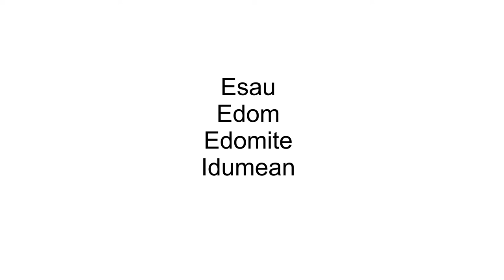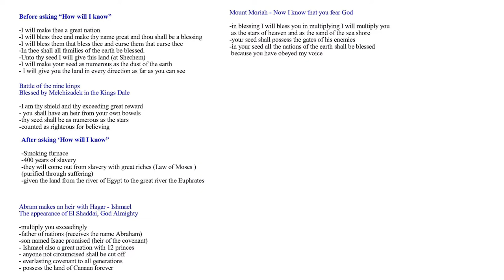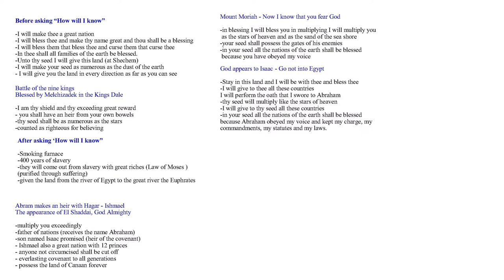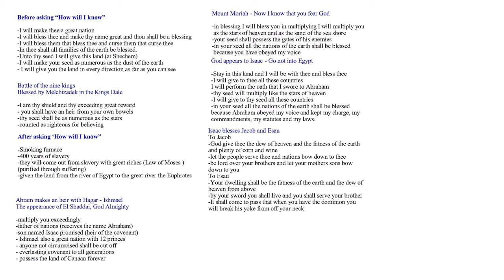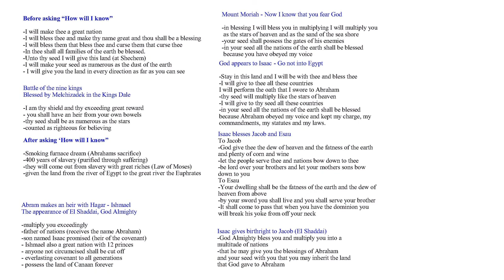Isaac - The promised son | History of God 13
This video is about Isaac son of Abraham that was the promised son of God in the bible.
This video begins with a recap of the chart of blessings made by God to Abraham in episode 8
This chart is then added to through the life of Isaac.
I then begin with the story of Abraham's servant who went to Harran to find a wife for Isaac. He found Rebekah at the well and brought her back to marry Isaac.
Rebekah then had twin sons, Esau and Jacob. Esau sold his birthright to Jacob for a bowl of soup. That is when Esau was named Edom by Jacob.
God then appeared to Isaac and told him not to go into Egypt, and he blessed him.
He gives him the promises of Abraham and tells him that it was because of Abraham's obedience to God.
Isaac then goes to Gerar and meets Abimelech king of the Philistines. He tells Abimelech that Rebekah is his sister. The king then catches them and finds out she is his wife. He then makes a law that nobody could touch her or Isaac. God then blesses Isaac a hundredfold.
The Philistines then envied Isaac and asked him to leave, and they filled in the wells Abraham had dug. Isaac then camped in the valley and re dug the wells of Abraham.
God then appears to Isaac at Beersheba. He says again that he will bless him with the blessings of Abraham. Abimelech then came to Isaac seeking an oath of peace and Isaac swore it with him.
Esau then took 2 Hittite wives which were a grief of mind to Isaac and Rebekah.
Isaac then asks Esau to fetch him a deer and cook it so that he could bless him.
Then Jacob took his blessing when Isaac was old and blind. Jacob and Rebekah deceived Isaac with meat and with furs on his hands and neck. Esau was angry when he found out he lost the blessing from his father he vowed to kill Jacob after Isaac's death. Rebekah heard of this and had Isaac send Jacob to find a wife in Harran and not from the Hittites as Esau had done. Esau then took a wife from Ishmael's daughters.
We then take  look at the fully completed chart covering God's interactions with Abraham and Isaac.
We then determine the difference between the birthright and the blessing that Jacob took from Esau.